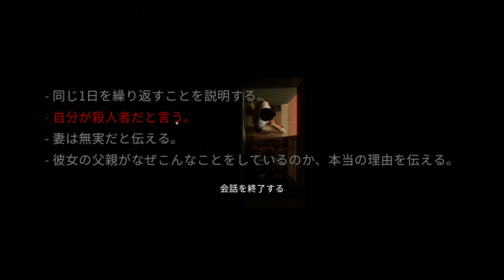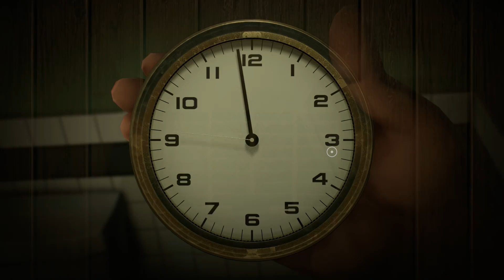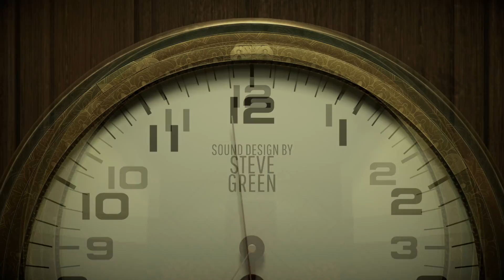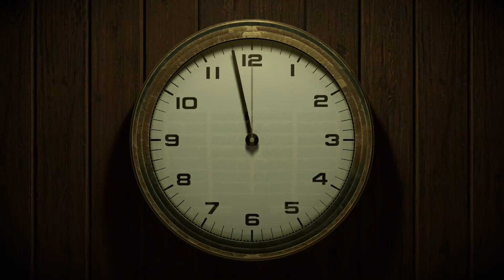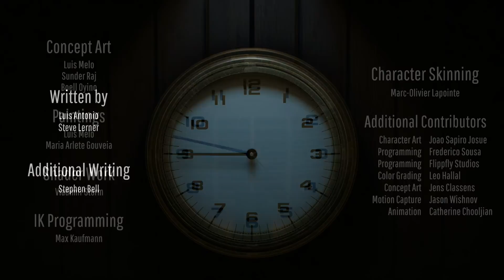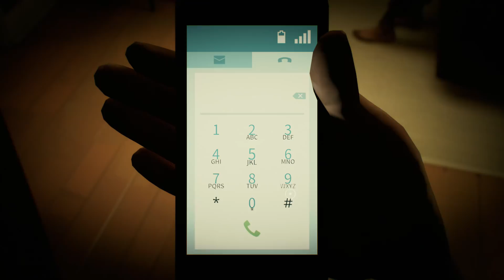もしかして俺、何かやっちゃいました？【Twelve Minutes】#3 END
答えはそれぞれ違うかも。